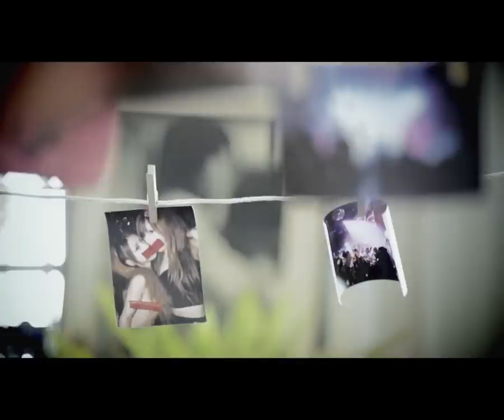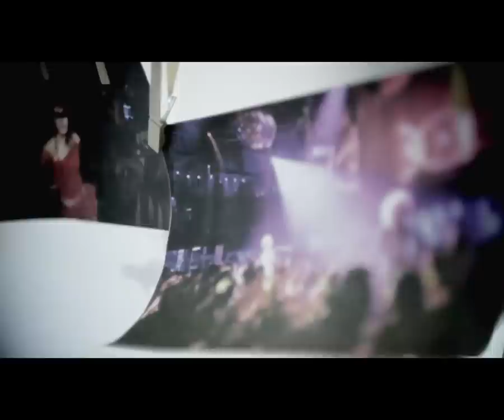sadarlah - Axel Djody and Sean [ Official Video ] HD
Sadarlah - Axel Djody and Sean [Official Video]

producer AXEL DJODY
band AXEL DJODY AND SEAN
songwriter AXEL DJODY
production house HRS PRODUCTION
director HANNY R SAPUTRA
cinematographer RIZKO ANGGA VIVEDRU